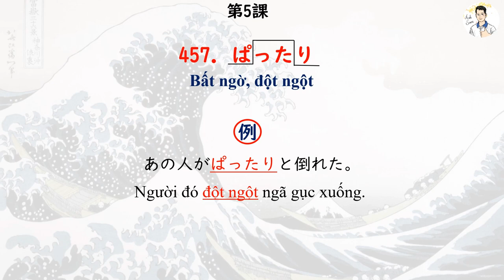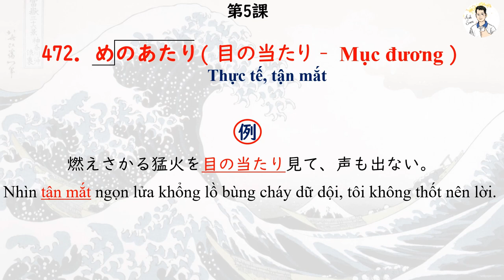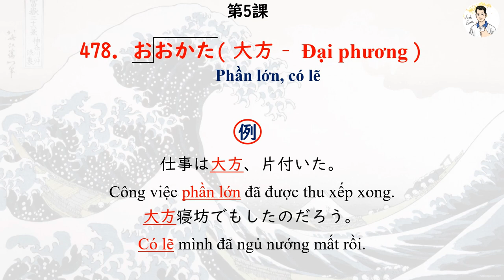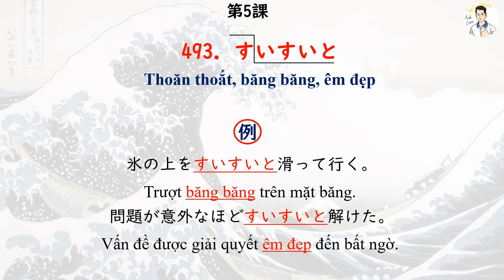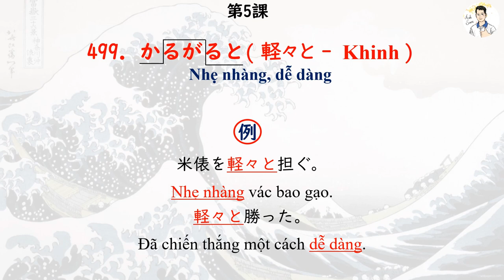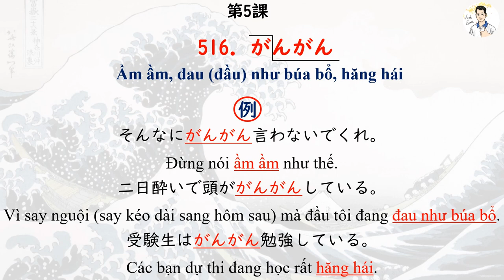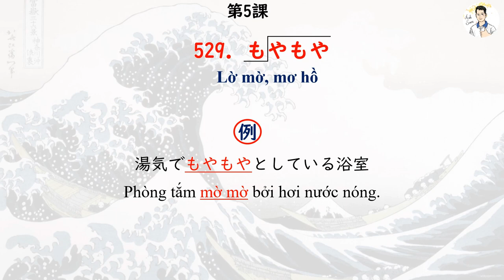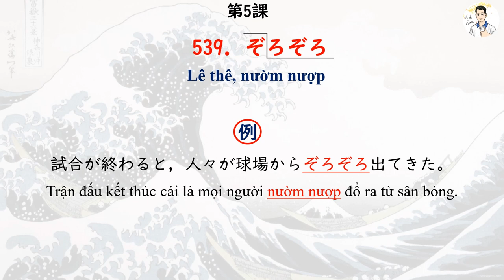Goi Dekiru N1 - Bài 5 Phó từ - Từ láy 1 (451 - 540)